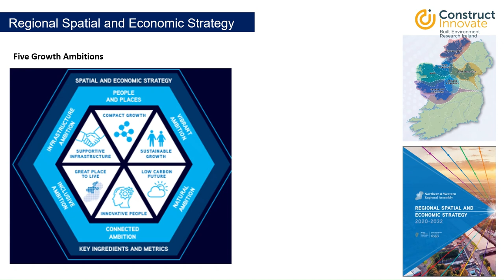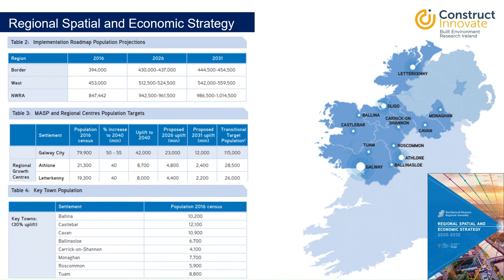Northern and Western Reginal Spatial and Economic Strategy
This short video discusses key aspects of the Northern and Western Regional Spatial and Economic Strategy in Ireland. A Regional Spatial and Economic Strategy (RSES) sets out the strategic regional development framework for the Region in Ireland, with a primary aim to implement Project Ireland 2040 - the National Planning Framework at the regional tier of Government and to support the achievement of balanced regional development.

The Planning and Development Act 2000 (as amended) requires that all City & County Development Plans and variations are consistent with the RSES and relevant national policy, with draft development plans or proposed variations to development plans referred by the relevant local authority to the Regional Assembly. The Regional Assembly considers the consistency of the draft with the RSES and can make formal recommendations to the local authority on what amendments, in the opinion of the Regional Assembly, are required to ensure consistency of the proposed variation to the development plan and its core strategy with the RSES. There are three regional assemblies in Ireland - Southern Regional Assembly (SRA), Eastern and Midland Regional Assembly (EMRA) and the Northern and Western Regional Assembly (NWRA). The Assembly is a prescribed body under the Planning and Development Act 2000 (as amended), which means that it must be consulted in relation to certain planning matters as specified in the Act.

The Regional Spatial and Economic Strategy (RSES) provides a:

Spatial Strategy – to manage future growth and ensure the creation of healthy and attractive places to live, work, study, visit and invest in.
Economic Strategy – that builds on our strengths to sustain a strong economy and support the creation of quality jobs that ensure a good living standard for all.
Metropolitan Plan – to ensure a supply of strategic development areas for the sustainable growth and continued success and competitiveness of the metropolitan areas within the region.
Investment Framework – to prioritise the delivery of key enabling infrastructure and services by government and state agencies.
Climate Action Strategy – to accelerate climate action, ensure a clean and healthy environment and to promote sustainable transport and strategic green infrastructure.

The RSES and associated Environmental Reports for the Southern Region are available

The RSES for the Eastern and Midland Region is available

The RSES for the Northern and Western Region is available